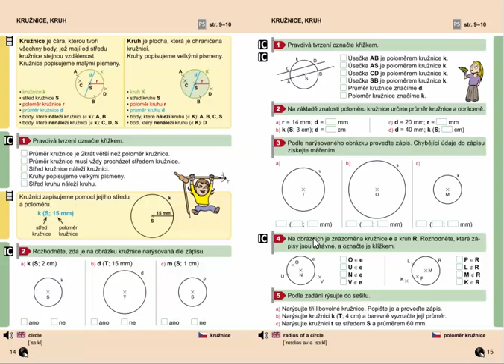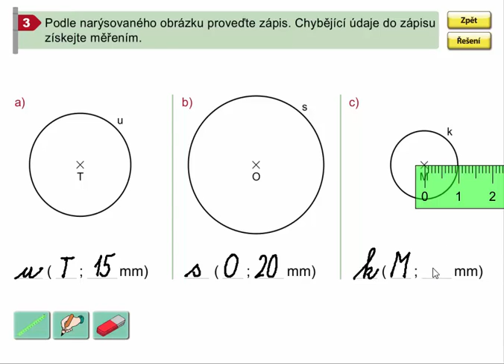Kružnice (zapisování), Geometrie pro 4.ročník, str. 15, cv. 3